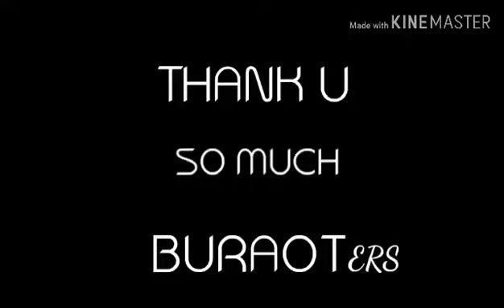IINGATAN KA BY: CAROL BANAWA (a song for dear mother)